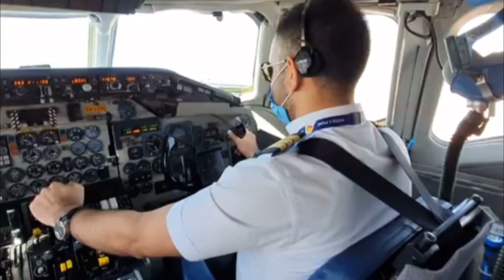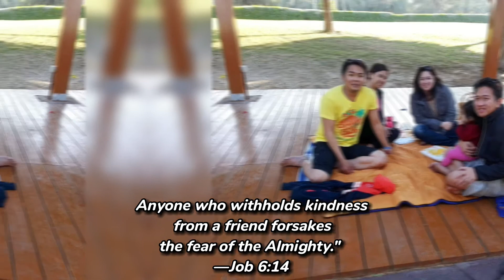IRMEC ABU DHABI (DANCE MINISTRY) | simple life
I am Redeemer and Master Evangelical Church (IRMEC)